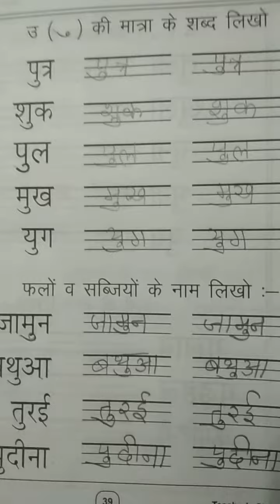Class Prep Hindi Day 38 by Mam Shanu Gouttam